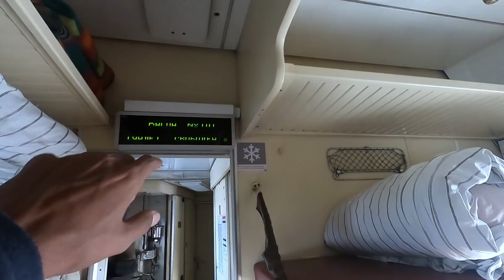The 6 Days Train Journey starts from Here || 3rd Class Russian Journey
When I was in Bishkek, I decided to go to Yakutia in North-East Russia but it was so far from There and You may Now, that I am doing Overlanding from India to South Africa and flights were very expensive to that part of world, so I decided to take a 6-day train to Sakha republic and then to hitchhike until Magadan in the extreme cold, This video is about my first-day train journey where I met a lot of interesting Locals, watch this video t know more about it.